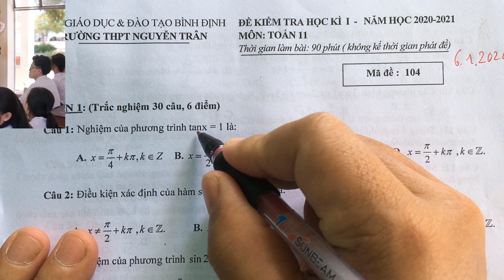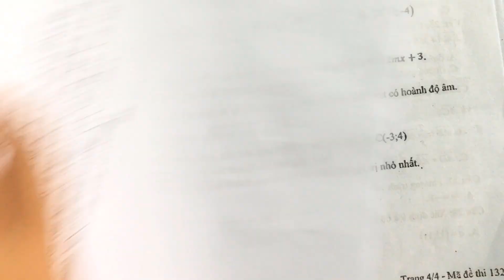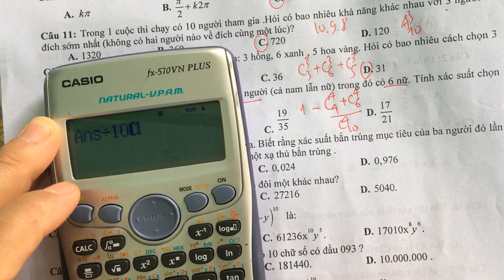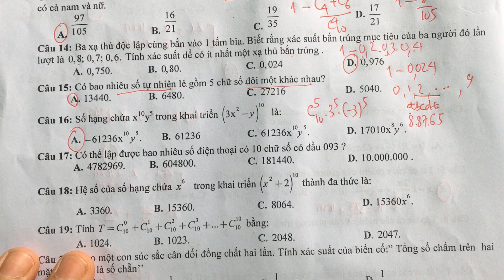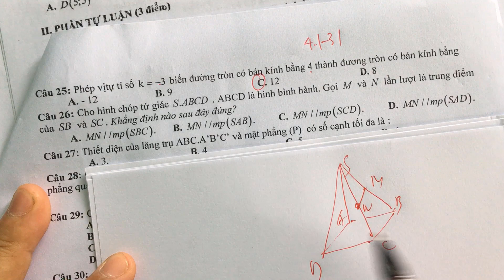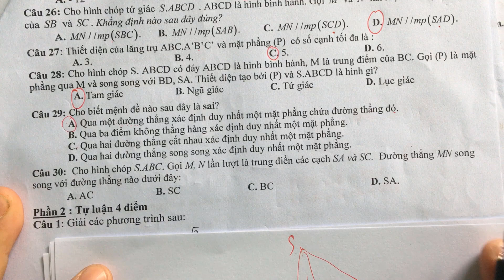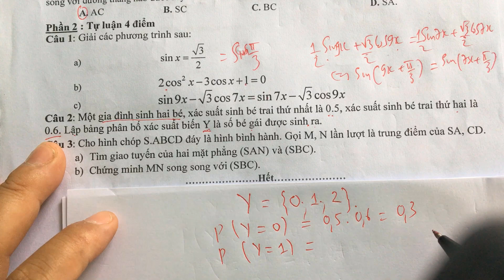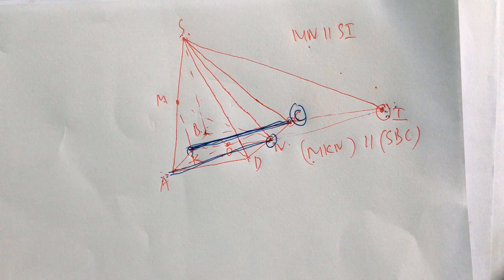THI HK1 MÔN TOÁN LÓP 11 (06.01.2021) THPT NGUYỄN TRÂN HOÀI NHON BÌNH ĐỊNH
Đè thi môn Toán truongf THPT NGUYỄN TRÂN khối 11 thuộc chương trình nâng cao. Thầy giải và quay lại thành video để các thế hệ học sinh có tài lưu tham khảo trong mỗi dịp kì thi đến.
Các em hs tham khảo và cho ý kiến phản hồi nhé.
Thầy cảm ơn các em đã ủng hộ kênh thầy trong thòi gian qua.
GV Vũ Thanh Tú THPT NGUYỄN TRÂN, TX HOÀI NHƠN BÌNH ĐỊNH   SỐ ĐT 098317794